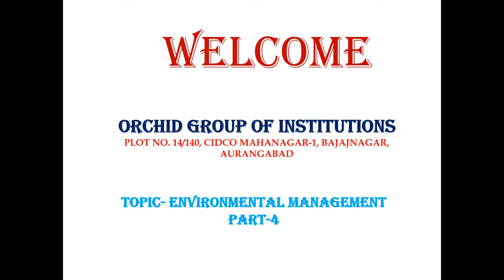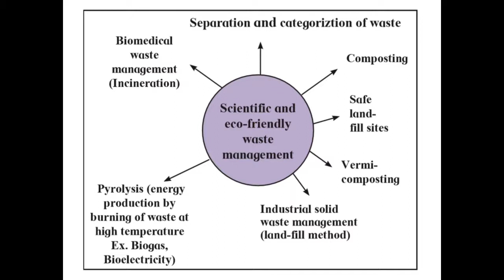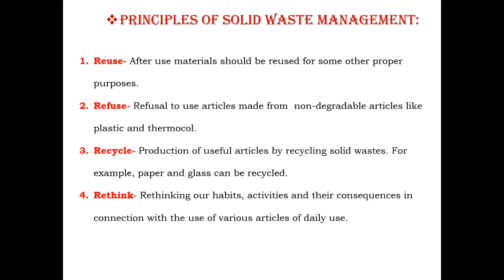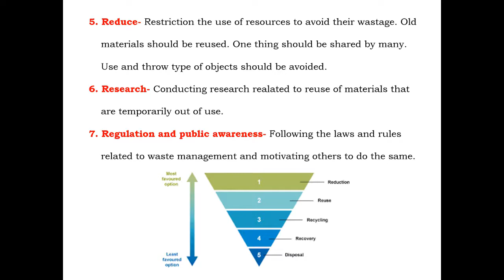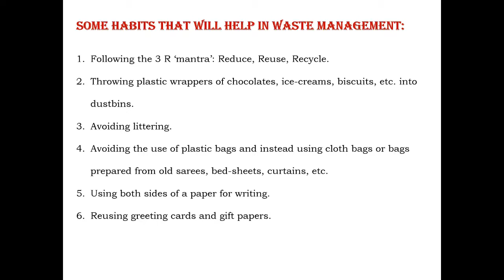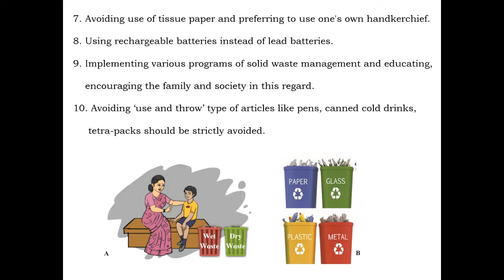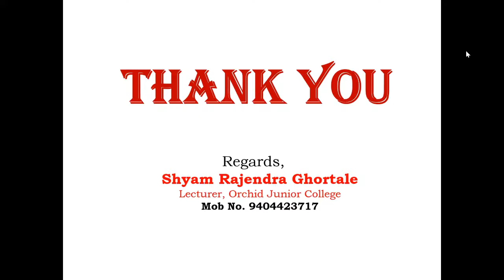Homi Bhabha- Environmental Management (Part- 4)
This video contain information about Scientific and Eco-friendly techniques of waste management, Principles of solid waste management etc.